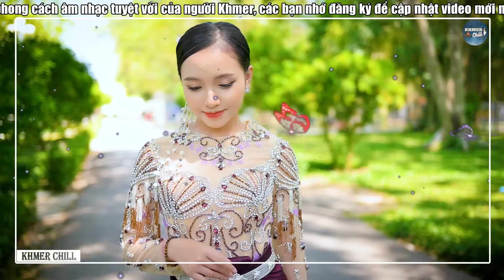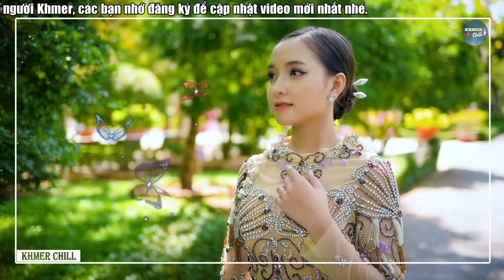នៅក្បែរអូនជាសង្សារអូន - Nhạc Khmer Cha Cha Cha, Nhạc Khmer Chọn Lọc Hay Nhất | Khmer Chill